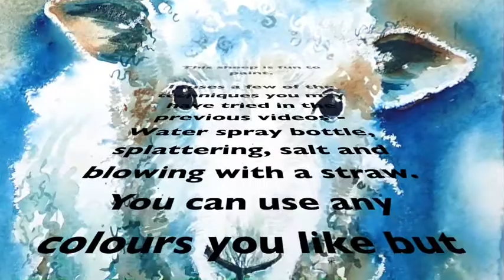Sheep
Try out some creative watercolour techniques on this sheep